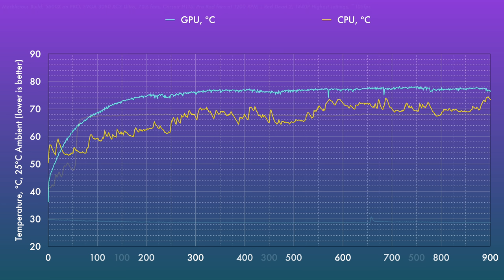Meshlicious Build Guide - Step by Step to an SFF Gaming Tower!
Building your next gaming rig with the SSUPD Meshlicious? I'll walk through a full build here with an emphasis on making the system neat and cables tidy.

Build components:
Case: SSUPD Meshlicious, Full Mesh with PCIe gen 4.0 riser
Cable set (various colors)
M.2 NVME

Standoff Kit

Alternate 280 units (for a better fit):
EK, 313mm
MSI, 316mm

0:00 Introduction
2:07 Case Prep
6:50 Prelim Cable Management
12:23 CPU and Motherboard Prep
15:44 IO Cables
21:12 Radiator and Cooler Mount
29:24 RAM
30:24 GPU
33:13 Build Done!
34:29 Quick Thermals